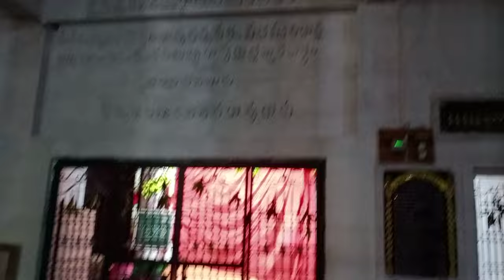village -Nandi velugu village ( నందివెలుగు, తెనాలి, గుంటూరు జిల్లా ,ఆంధ్రప్రదేశ్) / N.V SWAMY